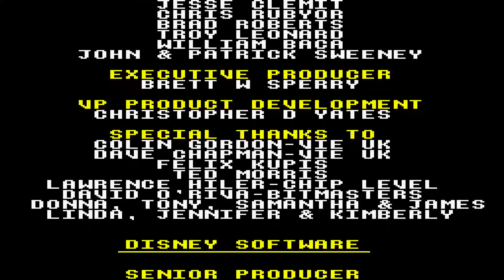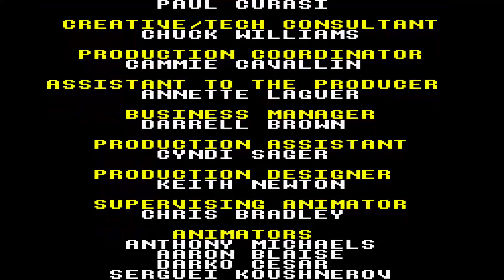Disney Classic Games Collection: The Lion King (Xbox One)(No Commentary)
*Welcome to the Disney Classic Games Collection. This game only holds Aladdin, The Lion King, & The Jungle Book. These are classic games that came out when I was a kid. Back in the 90s. They are tough. I say this because. You have to used your brain and strategy. To not get yourself killed as many times. Some of these games do not have a save/checkpoint. Varying on the game. So if you died. While battling a boss. You have to start at the beginning again. Trust me. During those days. It suck. This remasterd version has it where you can rewind if you make a mistake. Or watch a playthrough & start whatever chapter you want to start at. From the beginning, middle, or the end. This game collection holds many different versions. Example. Aladdin on the Super Nintendo. Was developed by Capcom. But Aladdin on the Game Boy. Was developed by Virgin Games. I don't know how many different versions. I'll play through. But I'll do my best.*